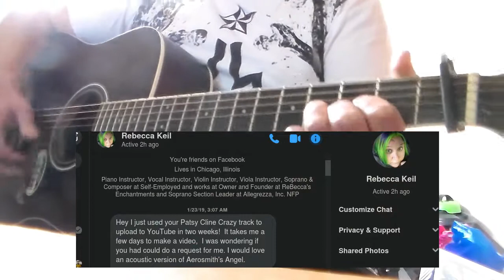Aerosmith - Angel KARAOKE GUITAR REQUEST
Readme:
Are you singer? This is just place for you. Will you record your voice in these covers? You'd record your voice with possible USB audio interface, for best audio quality. You'd sing with your friends in possible night fest on these vids.
If you record with a webcam or camcorder of mobile phone; please use the headphones, than give me your voice record without instrumental track. In every case you should use the headphones and give me your voice record without instrumental track and without effects.
Or alternatively use Google Drive, hence give me just one private message with the link.